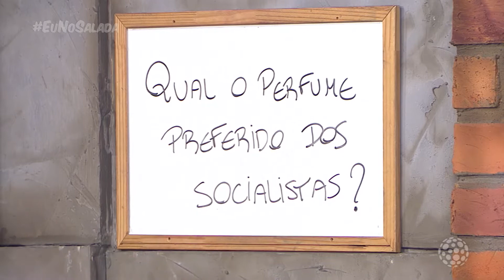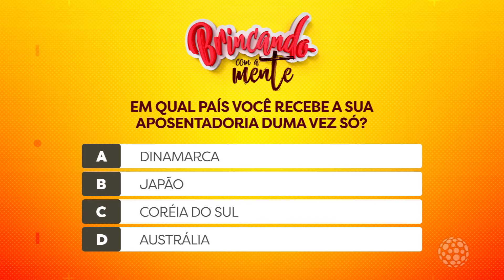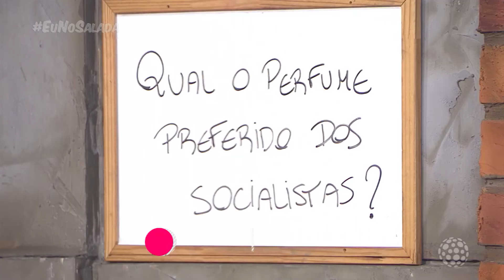Salada Mista - Melhores Momentos (18/02/2021)